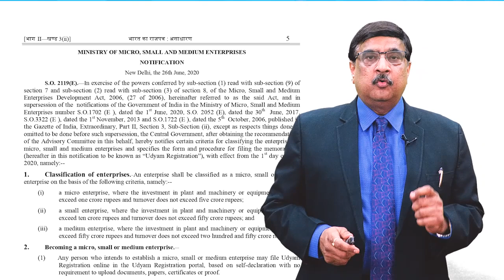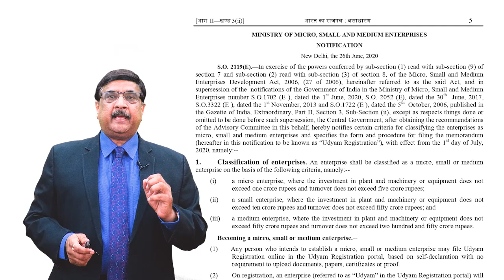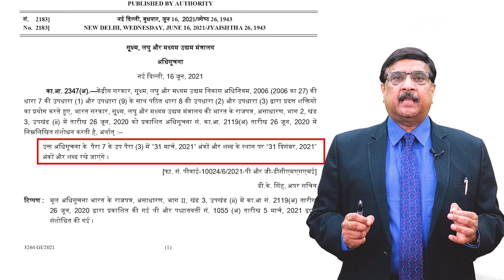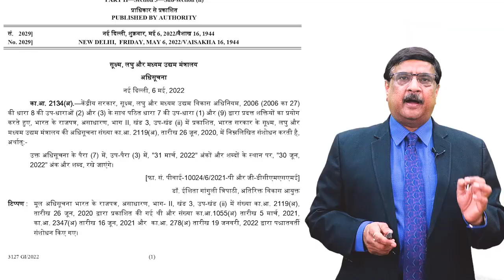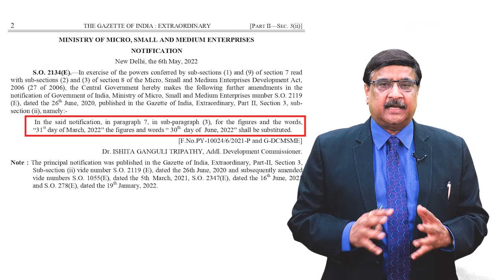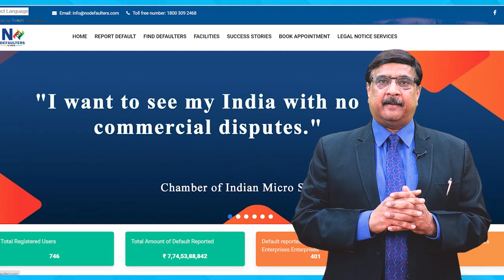UDYOOG Registration is now valid upto June 30, 2022 :: Upgrade UAM to UDYAM Registration Now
In this video Mukesh Mohan Gupta has explained about a new Notification issued by Ministry of Micro Small and Medium Enterprises regarding extension of validity of Udyog Aadhaar Memorandum.

The MSMEs can now get their UAM converted, updated or upgraded upto June 30, 2022.

Watch till end to understand the latest Notification of Ministry of Micro Small and Medium Enterprises.

and Report any default by your buyer.

CIMSME introduces online membership to deliver the best services to the MSME entrepreneurs.